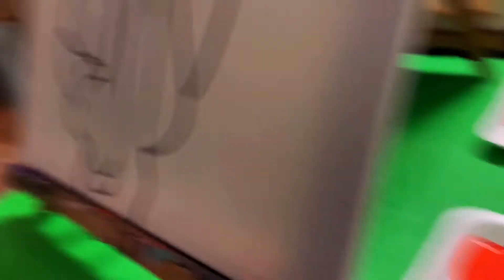SHE ENJOYED HER BIRTHDAY SURPRISE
WHAT'S UP WILLIS FAM! We surprised my mom with a paint party.

WE TRULY APPRECIATE YOU!

I HAVE BEEN GIVEN PERMISSION TO USE THE SONGS THAT ARE IN MY VIDEO.

KEEP GOD FIRST AND MAY GOD BLESS YOU!